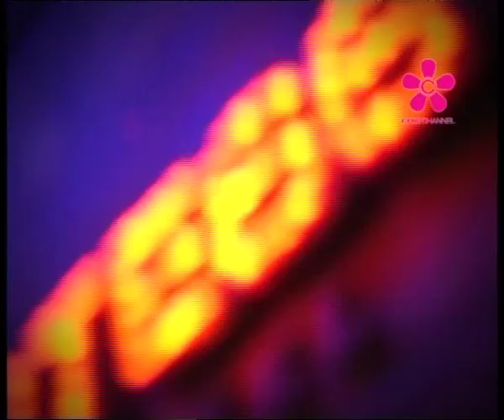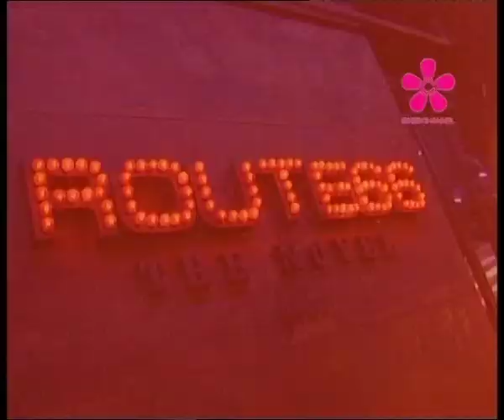Men Talk NightLife ep.1 - DJ เพชรจ้า & DJ ภูมิ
รายการ Men Talk กลับมาแล้วค่ะ พร้อมกับโซดาสิงห์ที่พากันซ่า. ส์. จนหยดสุดท้าย Men Talk ของเราก็เลยพากันซ่า. ส์. จนหยุดไม่อยู่

ตอนแรกแห่งความมันส์มาพร้อมกับดีเจเพชรจ้าและดีเจภูมิ ที่ใช้ชีวิต Nightlife ที่ Route 66 ราวกับเป็นบ้านอีกหลังหนึ่งของพวกเขา กับพิธีกรคนเดิม ท็อป ณัฐเศรษฐ์ ที่พาพวกเราไปดูภาระกิจซ่า. ส์. ยามค่ำคืนที่เป็นไลฟ์สไตล์ของหนุ่มเมืองกรุง และคำถาม-คำตอบของพวกผู้ชายที่คุณคาดไม่ถึง ทอล์คโชว์แบบผู้ชายๆ ที่สนุกสุดๆ ทางชิค แชนเนล ทรูวิชั่นส์ 68 ทุกวันอาทิตย์เว้นอาทิตย์ 19.40 น.